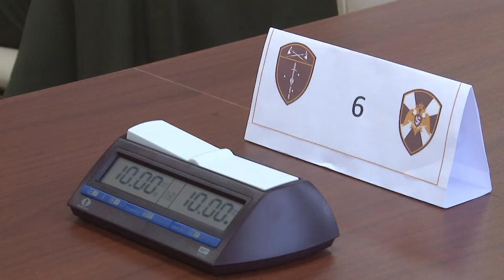Шах и мат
В нашем городе прошёл чемпионат по шахматам среди служащих Росгвардии. За победу боролись военные из Саратовской, Пензенской и Ульяновской областей.